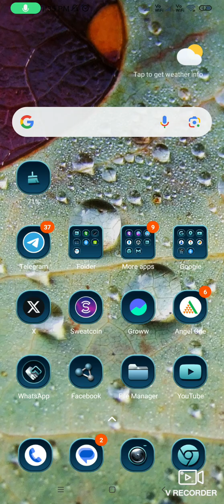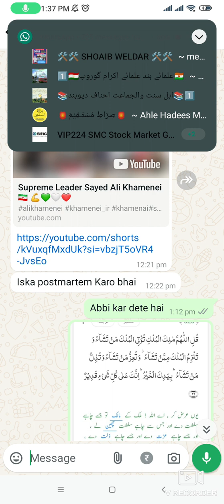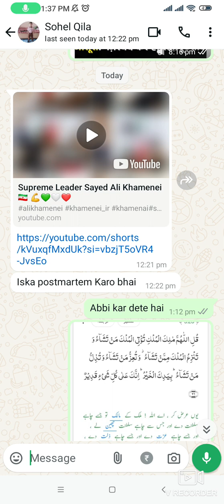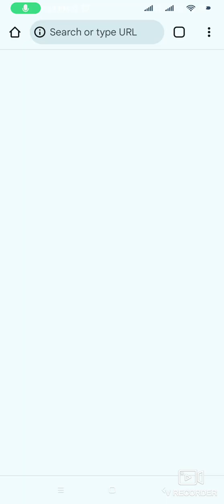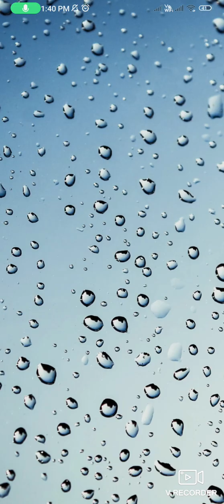|| Kiya Dr Israr Jita Jagta Shaitan tha ya Shia rafzi tha || Ulta Deen Sikha Raha ||